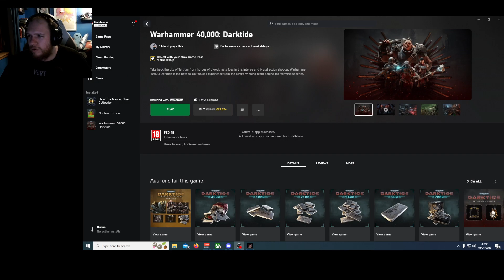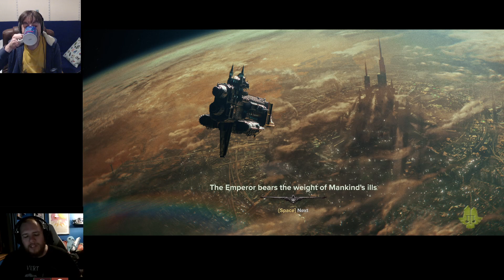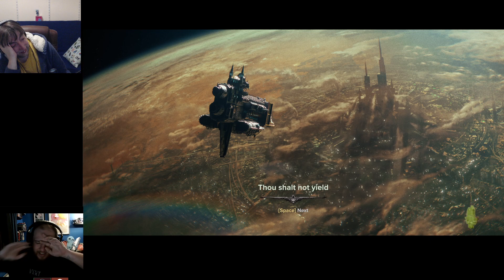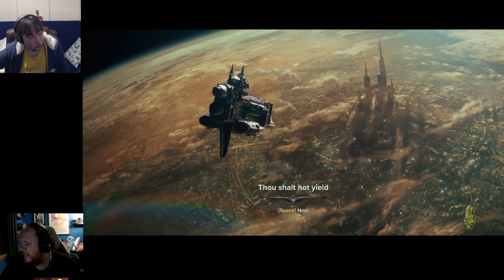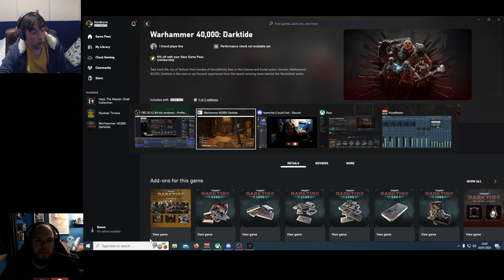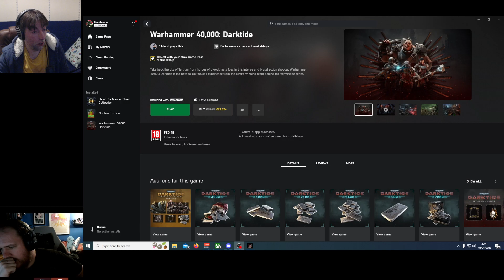W40k : Darktide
CouchFuel back, Alright!

Steve and colin dive into Warhammer 40k: Darktide and discover the mysteries that lie with in.